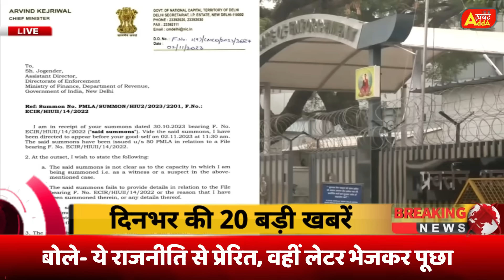2 नवंबर 2023 आज की बड़ी खबरें | देश के मुख्य समाचार | 2 November 2023 taza khabre PM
2 नवंबर 2023 आज की बड़ी खबरें | देश के मुख्य समाचार | 2 November 2023 taza khabre PM

Nonstop News ! आज 2 नवंबर 2023 के मुख्य समाचार, PM Modi news, Today_Breaking_News, Headlines

Today Breaking News ! आज 2 नवंबर 2023 के मुख्य समाचार, PM Modi news, GST, sbi, petrol, gas, Jio, 2 नवंबर 2023 Nonstop News

Today Breaking News ! आज 2 नवंबर 2023 के मुख्य समाचार, PM Modi_news, GST, sbi, petrol, gas, Jio, Today Breaking News ! आज 2 नवंबर 2023 के मुख्य समाचार, PM Modi news, GST, sbi, petrol, gas, Jio, Today_Breaking_News 2 नवंबर 2023
Today Breaking News ! आज 2 नवंबर 2023  के मुख्य समाचार बड़ी खबरें PM Modi, SBI, weather, Bank, CAB, Jharkhand Election result live Nonstop News | आज की ताजा खबरें | News Headlines | 2 नवंबर 2023 | Fatafat khabren || today news [WEATHER NEWS Today] संपूर्ण भारत का 2 नवंबर 2023  का मौसम पूर्वानुमान
Exam date
Hindi news